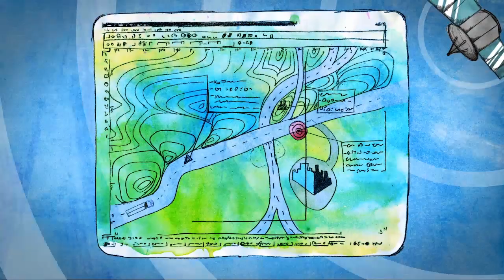Sky Angel vid